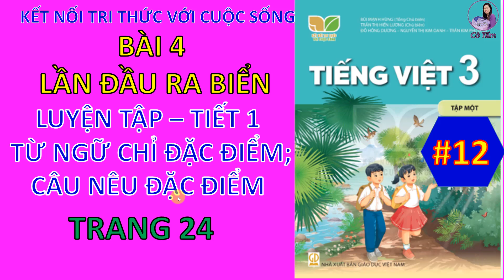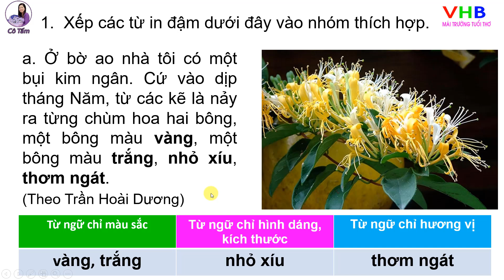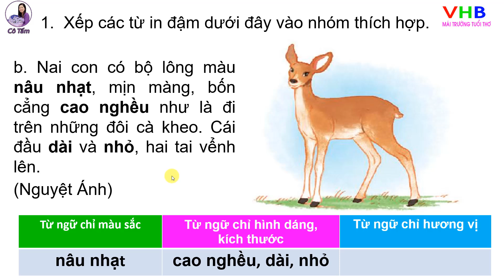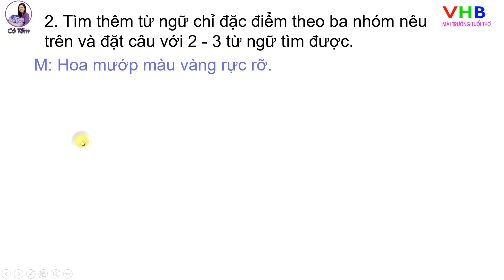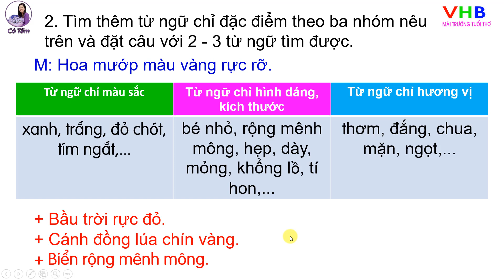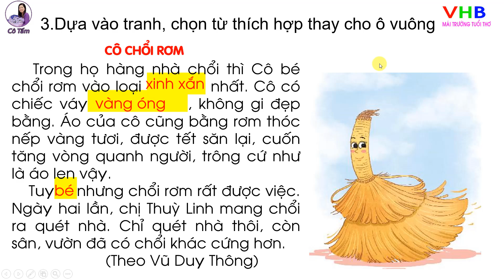Tiếng việt 3 |Tập 1| Bài 4| Luyện tập| Tiết 1| Trang 24| Kết nối tri thức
Tiếng việt 3 Tập 1 Bài 4 Luyện tập Tiết 1 Trang 24 Kết nối tri thức#hindi ọctrựctuyến